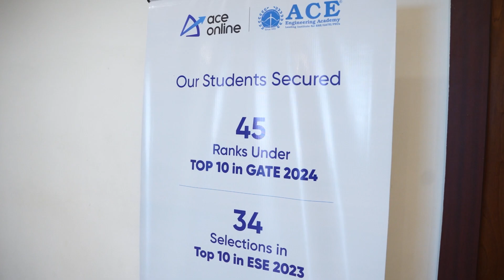ACE Felicitation Ceremony 2024 | Success Celebration of GATE & ESE Toppers| ACE Online & ACE Academy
Join us for the ACE Felicitation Ceremony 2024, where we celebrate the remarkable success of GATE and ESE toppers. This special event honors the hard work and achievements of our top-performing students, showcasing their journeys and accomplishments. Hosted by ACE Online and ACE Academy, the ceremony is a tribute to excellence in engineering examinations. Watch highlights of the celebration and be inspired by the success stories of our distinguished achievers. Don’t miss this exciting event.